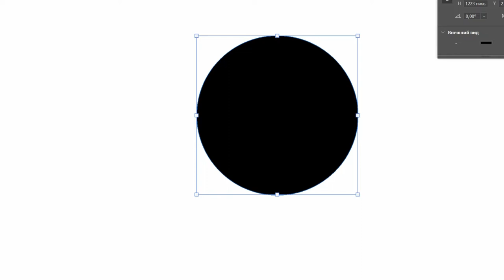Drawing cute ghosts. How to draw a ghost. Easy drawing